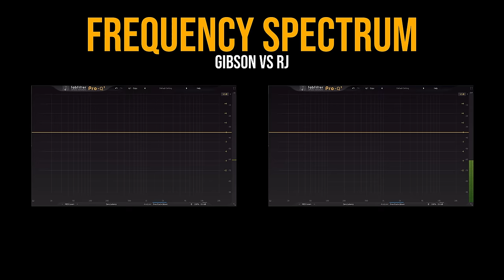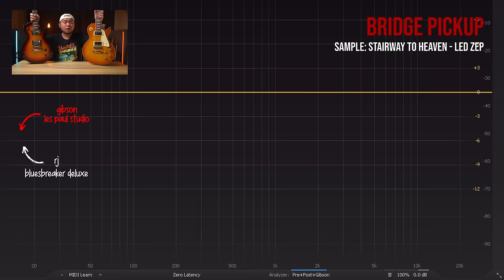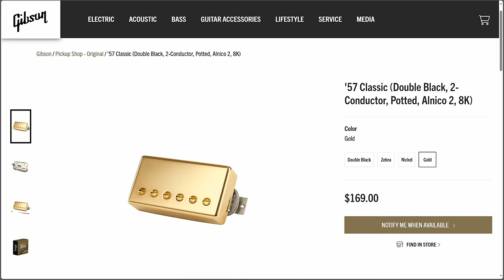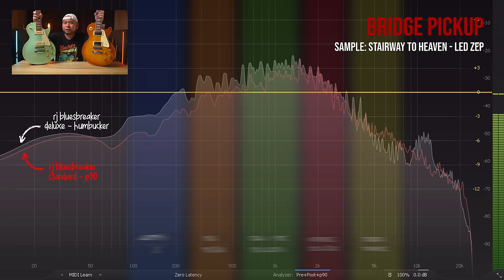Finally... It's BACK. With a NEW HEADSTOCK. | RJ Bluesbreaker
If there's one guitar that proved RJ's legacy to selling great playing instruments, it's actually the RJ Bluesbreaker.

Seryoso maraming mga RJ afficionados ang naghahanap nito and you will hear a lot of musicians claim this to be a really good Les Paul.

It's heavy. It's on point.
and now it has coil-split.

Links:

RJ Professional Bluesbreaker Standard- P14,999
RJ Professional Bluesbreaker Standard SE - P15,999
RJ Professional Bluesbreaker Deluxe- P16,999
RJ Professional Bluesbreaker Deluxe SE Jade - P17,999
RJ Professional Bluesbreaker Deluxe SE Quilted Purple - P18,999